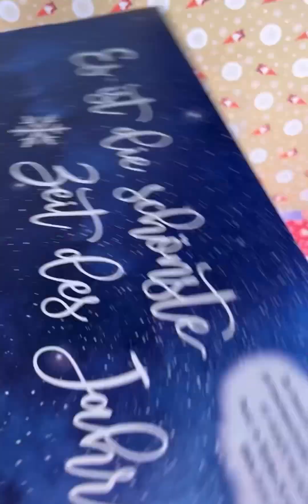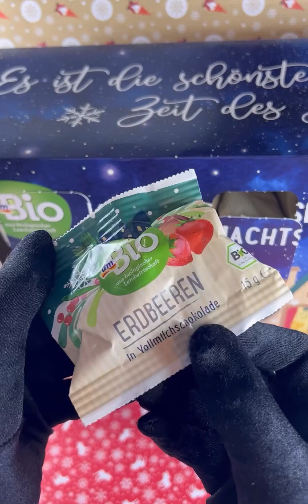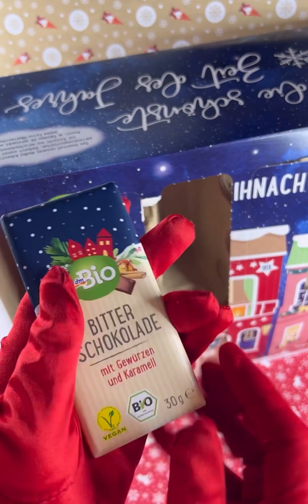😍😱🎄Wow ein toller Adventskalender von DM Bio ! Ich öffne alle 1 - 24 Türchen !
{Asmr} unboxing